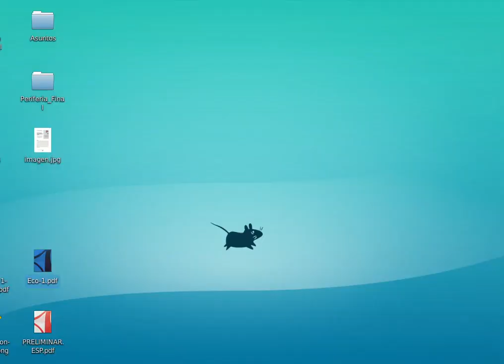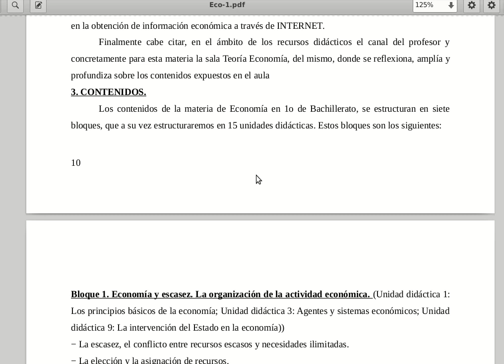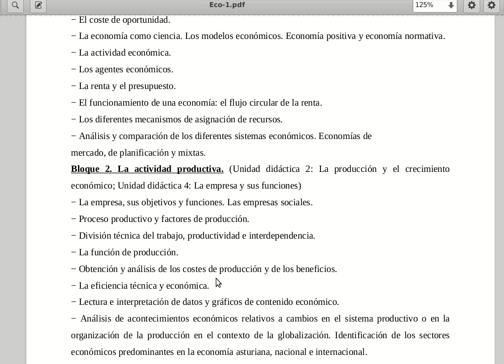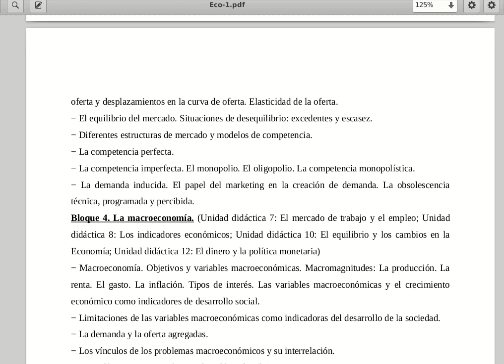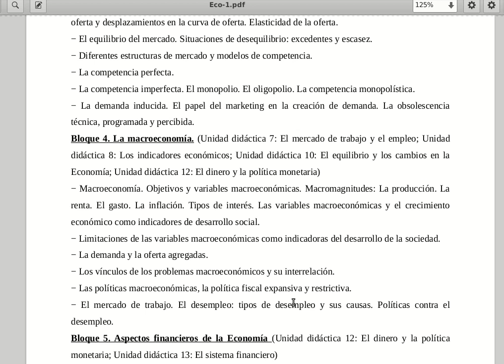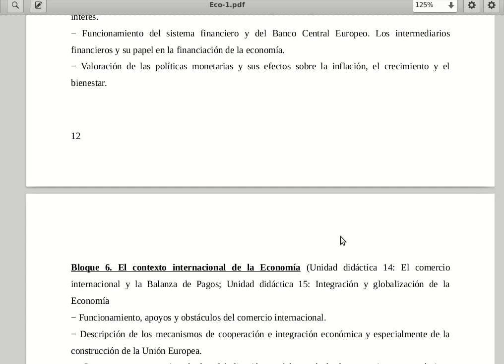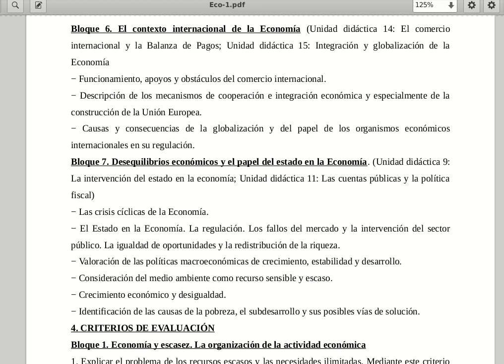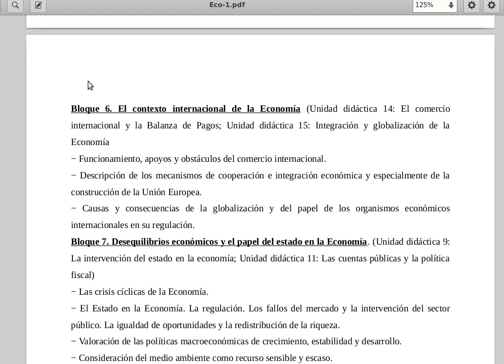Introducción a la asignatura de Economía de primero de bachillerato